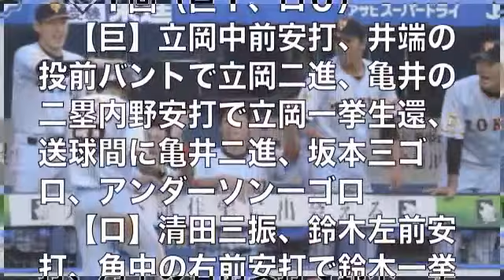巨人亀井の適時二塁打で先制…ロッテ戦経過速報